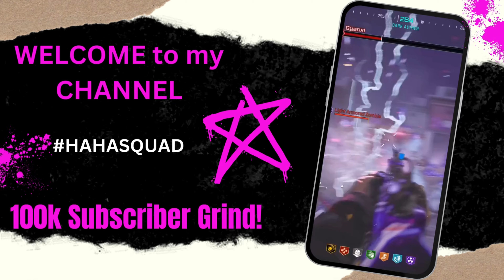🔵MWZ ZOMBIES🔵 Tier 3 & Dark Aether Shenanigans